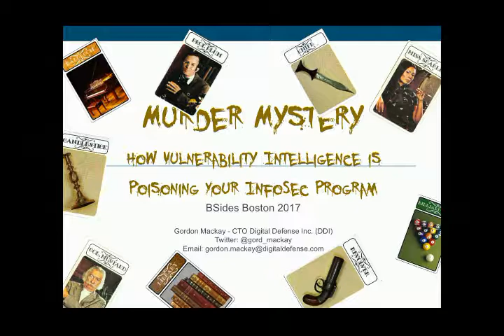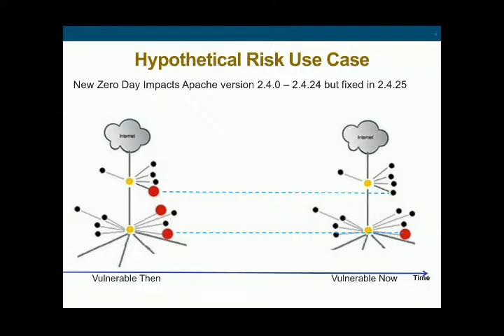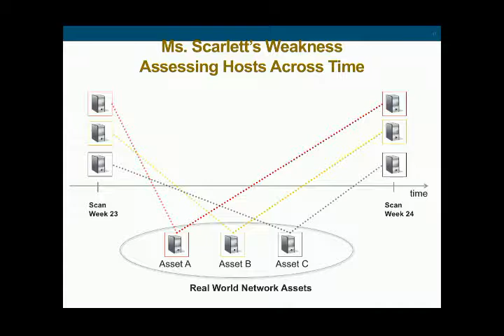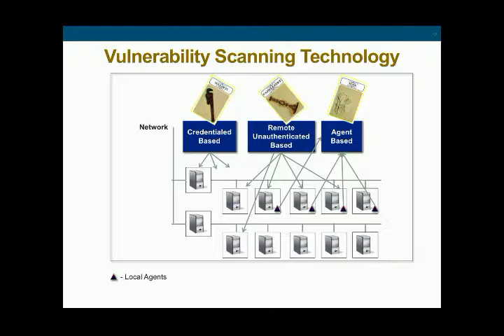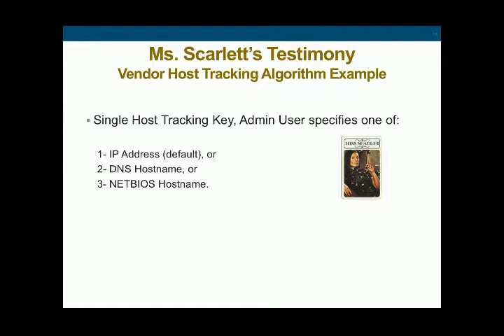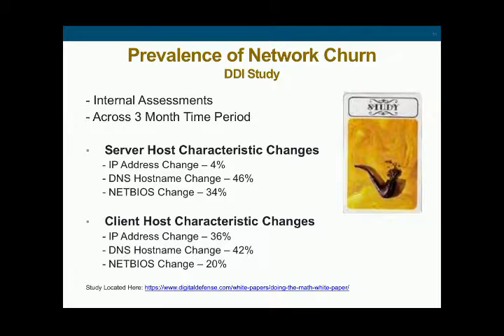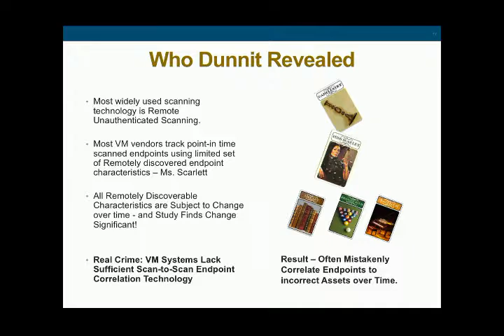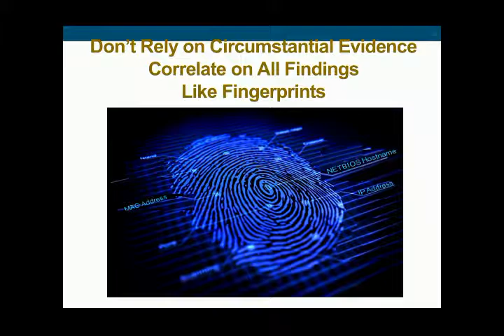How Vulnerability Intelligence is Poisoning your Information Security Program - Gordon MacKay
Integrating vulnerability scanning results into one’s security ecosystem involves a serious hidden challenge which results in heinous consequences, thereby killing your InfoSec program. This session shares clues on this challenge, step by step, in the form of a murder mystery game, and ultimately reveals the culprit as well as strategies to overcome it. Come participate, play, and interact! Try to guess “who-dunnit,” and learn how to avoid future similar InfoSec crimes.